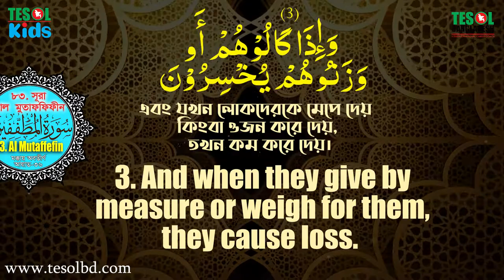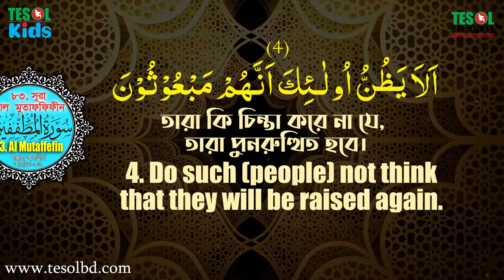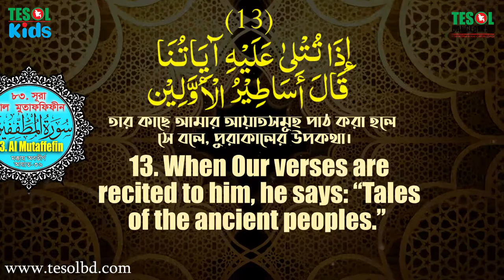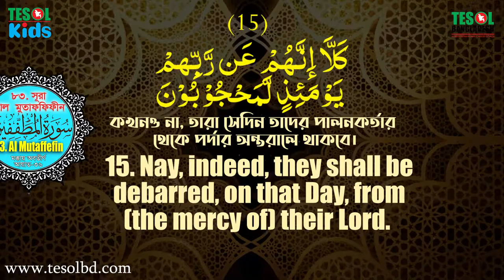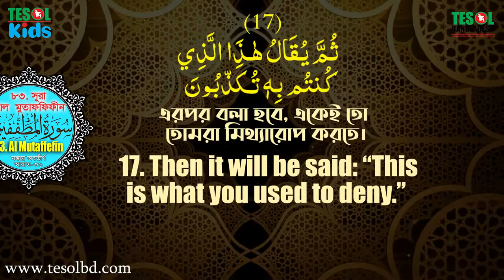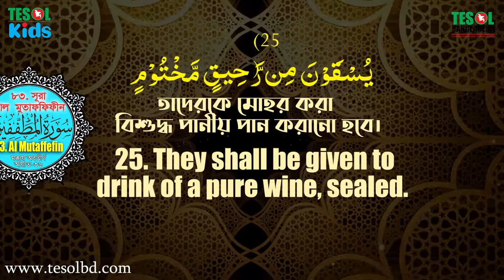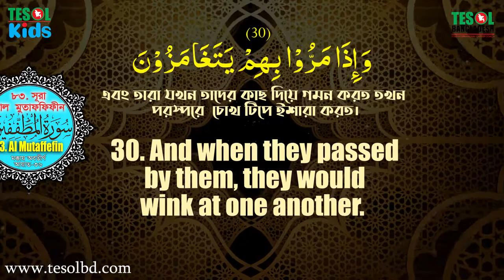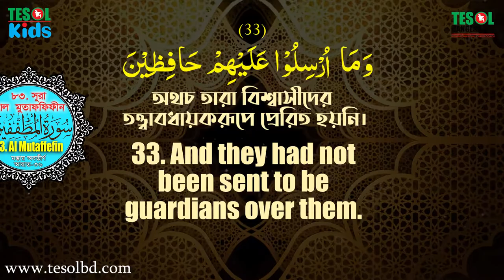Surah Al Mutaffifin | Tilawatul Qura'an | with Bangla & English Translation | TESOL BANGLADESH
Description:
Experience the divine beauty of the Quran with the recitation of Surah Al Mutaffifin. This video features a clear and melodious recitation accompanied by accurate Bangla and English translations.